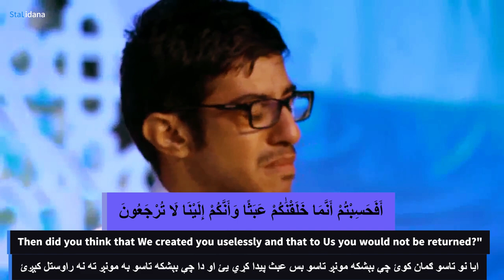Did you think that We created you uselessly? Mansur Al Salimi.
Ustad Abdul Rashid emotionally talks on parents' right.
أَفَحَسِبۡتُمۡ أَنَّمَا خَلَقۡنَٰكُمۡ عَبَثٗا وَأَنَّكُمۡ إِلَيۡنَا لَا تُرۡجَعُونَ
فَتَعَٰلَى ٱللَّهُ ٱلۡمَلِكُ ٱلۡحَقُّۖ لَآ إِلَٰهَ إِلَّا هُوَ رَبُّ ٱلۡعَرۡشِ ٱلۡكَرِيمِ
"Did you think that We had created you in play (without any purpose), and that you would not be brought back to Us?"
So Exalted be Allâh, the True King: Lâ ilâha illâ Huwa (none has the right to be worshipped but He), the Lord of the Supreme Throne!